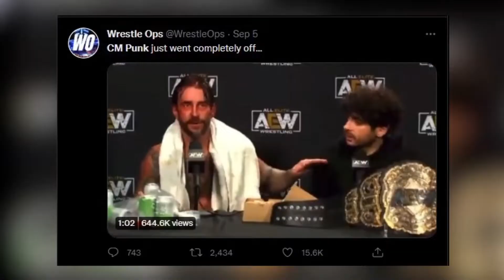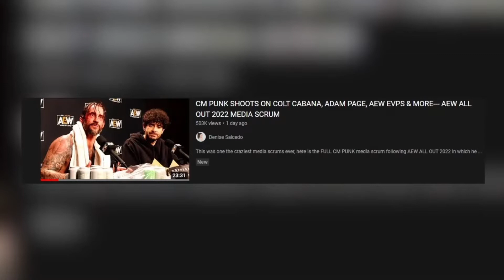THE CESSPOOL IN AEW THICKENS…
WHY DID CM PUNK RIP COLT COBANA?? DID CM PUNK JUST EXPOSE THE EVPS… THE AEW BOYS IN KENNY OMEGA AND YOUNG BUCKS? AEW NOW SLAPPED WITH LEGAL ISSUES.

ALL OF LORD COSMO’S SOCIALS FOR YOU TO SEE HIM IN CINEMATIC MOTION🌱💚☠️